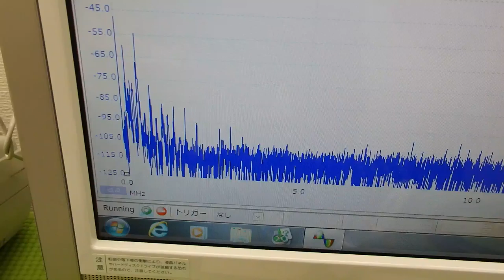‹メガヘルツ›の超音波発振制御技術 ultrasonic-labo 超音波システム研究所